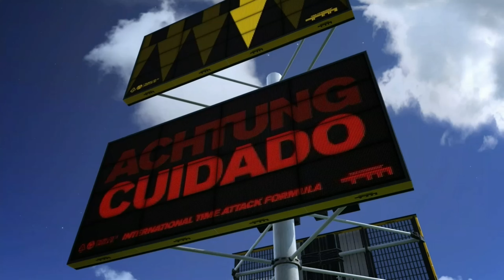Trackmania Turbo - Episode 1 - White Series - Part 1 - Grand Canyon Drift (No Commentary)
Here is a short Series that ill be doing on Trackmania Turbo. If you enjoy.

TrackMania Turbo is a racing video game developed by Nadeo and published by Ubisoft. Announced at E3 2015, the title is the first TrackMania game that is to be released on consoles since 2009's TrackMania: Build to Race on the Wii. The game features support for virtual reality.

Series: TrackMania

Developer: Nadeo

Platforms: PlayStation 4, Xbox One, Microsoft Windows

Modes: Single-player video game, Multiplayer video game

Publishers: Ubisoft, ak tronic Software & Services GmbH